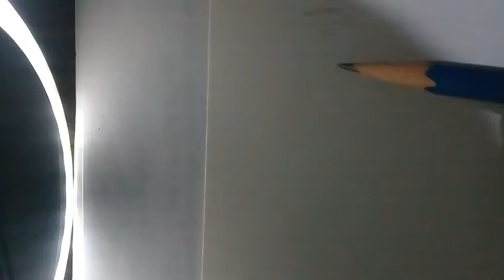EDTORIAL CARTOONING/Juan Dela Cruz